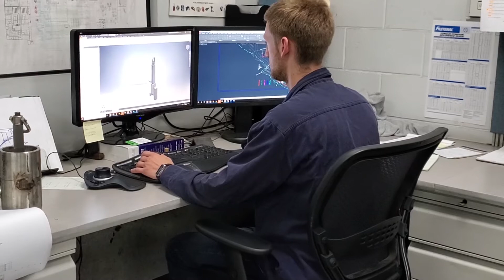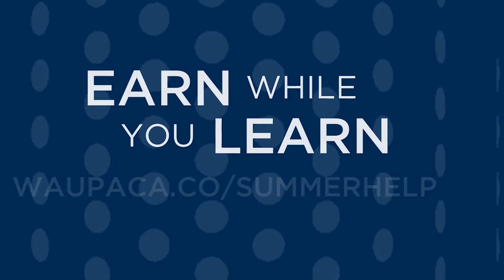Meet the 2020 Interns | Waupaca Foundry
Annually, Waupaca Foundry offers internships to students who earn and learn while they learn. Interns get paid to gain hands-on, real-world engineering, sales, and technical specialty experience. Waupaca Foundry interns are among forward-thinking individuals committed to providing the world’s leading cast and machined iron casting components. If you want to contribute to a culture of continual innovation, Waupaca is for you! If you ever wondered what makes this company great, it's our people!

Internship Applications open the beginning of September to the first week of February.